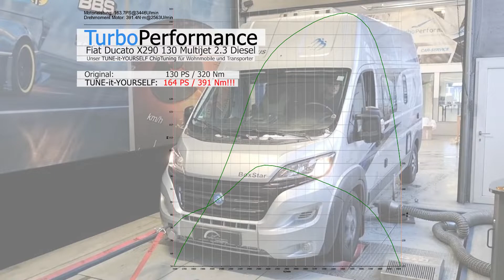🔥 Knapp 25% Mehrleistung für Wohnmobile & Transporter 🔥 Unser TurboPerformance TUNE-it-YOURSELF ♥️🏠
🔥 Knapp 25% Mehrleistung für Wohnmobile und Transporter 🔥

"TUNE-it-YOURSELF - Dein ECHTES Chiptuning für Zuhause" ☝🏻♥️🏠

Hier am Beispiel eines Fiat Ducato X290 130 Multijet 2.3 Diesel mit originalen 130 PS und 320 Nm 😎👍🏻

Nachdem der Kunde unser individuelles TUNE-it-YOURSELF ChipTuning direkt und selbst zuhause aufgespielt hat, wollte er es wissen... eine Prüfstandsmessung muss her 🕵️‍♀️🧐

‼️ Das Ergebnis ‼️

🔥 +25% Mehrleistung 🔥

Das Wohnmobil bringt es im Durchschnitt auf knapp 25% Mehrleistung und fährt sich laut Kunde, als hätte es plötzlich einen neuen und deutlich stärkeren Motor:

"Der Durchzug ist sagenhaft und runterschalten an Steigungen gehört der Vergangenheit an. Selbst meinen Bootshänger ziehe ich jetzt mühelos und bei normaler Fahrt ist der Verbrauch sogar um ca. 0,5 bis 1 Liter auf 100Km gefallen ‼️ EINFACH GENIAL ‼️
Und sollte ich mein Wohnmobil irgendwann mal verkaufen, kann ich es mit dem TUNE-it-YOURSELF mühelos wieder auf den originalen Softwarestand zurücksetzen und der nächste Käufer kann sich dann selbst aussuchen, ob er Original- oder mit Tuningsoftware fahren will. Solange ich aber mein Schätzchen fahre, stellt sich die Frage nicht! Einmal TUNE-it-YOURSELF... immer TUNE-it-YOURSELF... die Mehrleistung will ich nie mehr missen!"

Unser ChipTuning ist für nahezu alle weiteren Wohnmobile 🚐 Transporter 🚚 PKWs 🚗 Motorräder 🏍 LKWs 🚛 Busse 🚌 Quads & ATVs 🛴 Agrarfahrzeuge 🚜 Boote 🚤 und noch viele viele mehr Fahrzeuge direkt als "TUNE-it-YOURSELF - Dein ChipTuning für Zuhause" ☝🏻♥️🏠 erhältlich. und natürlich kannst du bei uns auch jedes Tuning und jeden Shopartikel finanzieren (Santander, PayPal, etc.) 🙂👍🏻️

Mit unserem TurboPerformance "TUNE-it-YOURSELF" kannst du dein Auto in vier einfachen Schritten im Handumdrehen selbst tunen 👨‍💻📈🚘💥😁👍 20 Jahre Know-how und Erfahrung sprechen für sich 🤓💯

1. Den Datenstand deines Schätzchen per mitgeliefertem OBD-Stecker auslesen 📥

2. Deinen Datenstand per Upload-Link zu uns hochladen 📤

3. Dein Tuning wird nun von unserem Programmierer 👨🏻‍💻 individuell für deinen Datenstand angefertigt und speziell für dein Baby maßgeschneidert 🙃

4. Du spielst dein Tuning schnell und sicher selbst auf und startest einfach durch 🚘💥

Dein Baby muss zum Kundendienst 🔧oder soll ein Update 📩 bekommen oder gar verkaut werden💰? Kein Problem!

Du kannst einfach selbst und beliebig oft zwischen Tuning und Originalsoftware wechseln, denn beides bleibt auf deinem TUNE-it-YOURSELF gespeichert 😃👌🏻 Obendrein ist sogar eine Speicherung von bis zu 10 Datenstände möglich 😎👍🏻

Und solltest du dein Fahrzeug in unserer Datenbank nicht finden bzw. sollte es nicht aufgeführt sein, dann ruf uns doch einfach unter 0941/56959988 an oder schreib uns eine Email an - Wir freuen uns auf dich und beraten dich liebend gern 🙂👍🏻❤️

‼️Schaut euch doch auch noch andere Tuningmöglichkeiten und viele weitere Tuningartikel in unserem Onlineshop an 😍‼️